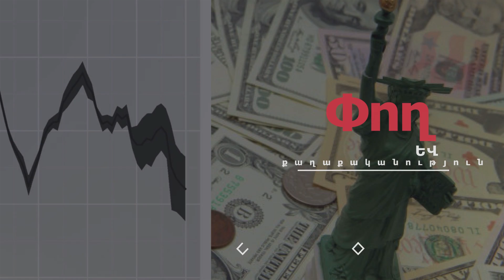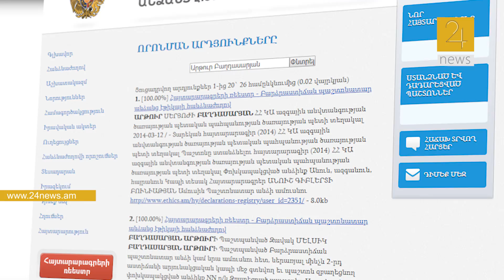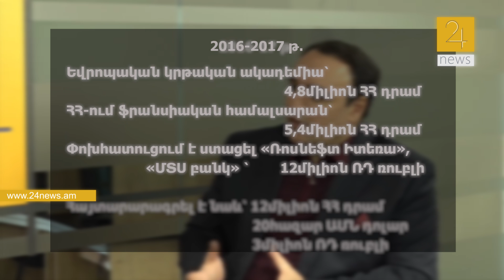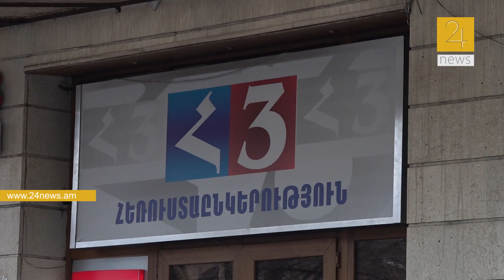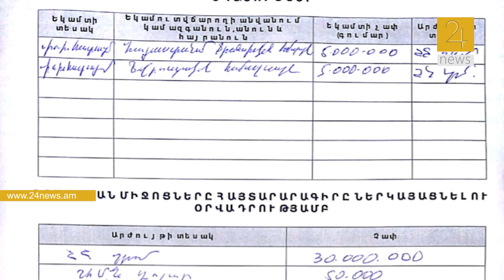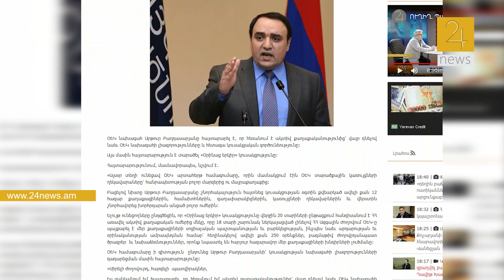Փող և քաղաքականություն. Արթուր Բաղդասարյան